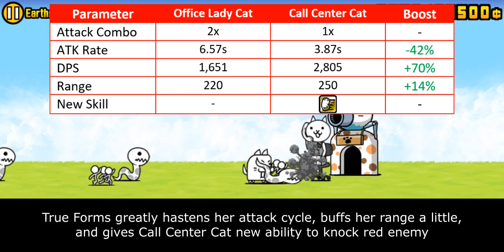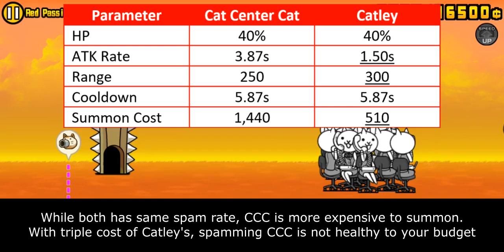The Battle Cats - Enter Call Center Cat!!